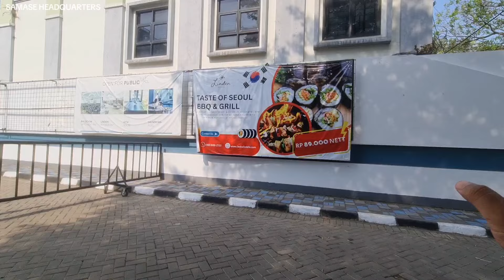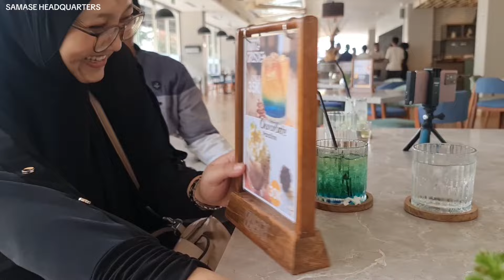KANG @AlmanMulyana1983 GALAU CARI TEMPAT BUAT ACARA PERNIKAHAN